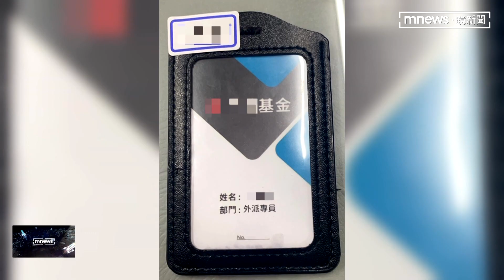車手集團以摩鐵為據點 相約台南共謀騙投資｜鏡新聞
台南警局28日接獲銀行行員通報，有民眾誤信詐騙集團，要提領250萬元投資，警方立即組成專案小組，在被害人交付現金之際，一舉逮捕汪姓車手，之後再循線追捕共犯，發現他們以汽車旅館為據點到處騙。